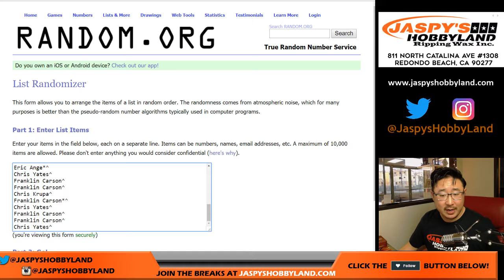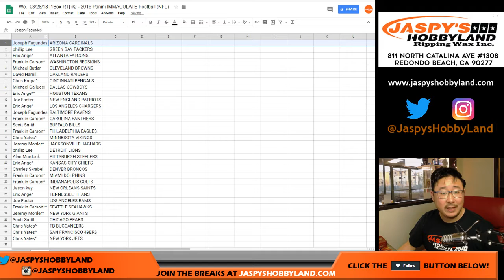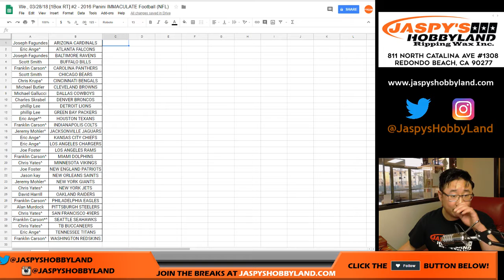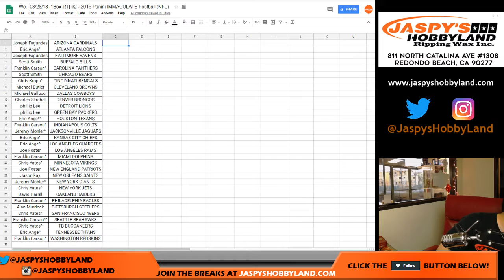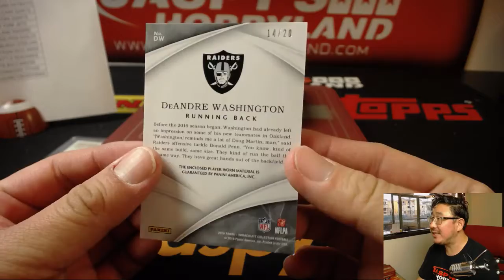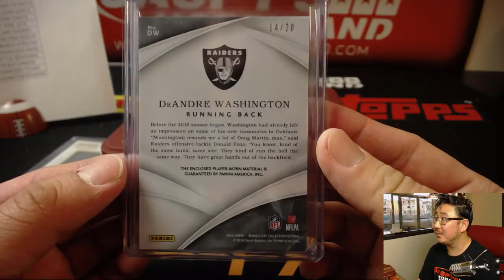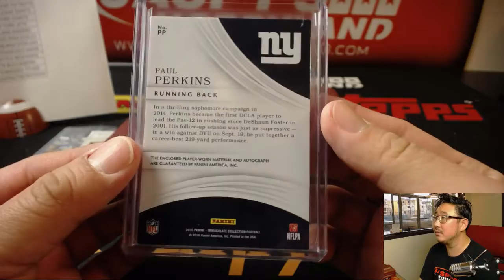We., 03/28/18 [1Box RT] #2 - 2016 Panini IMMACULATE Football (NFL)